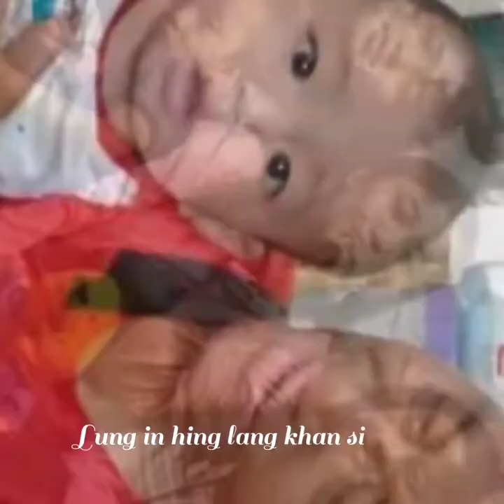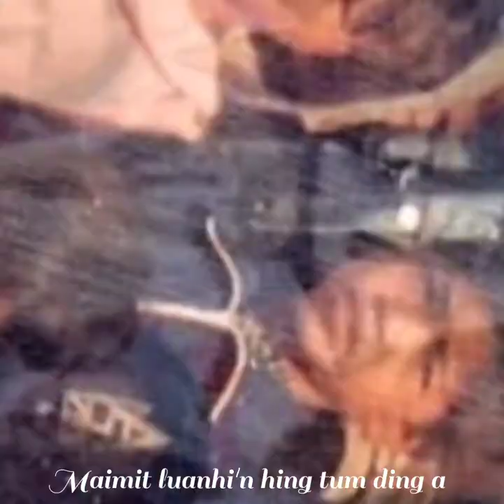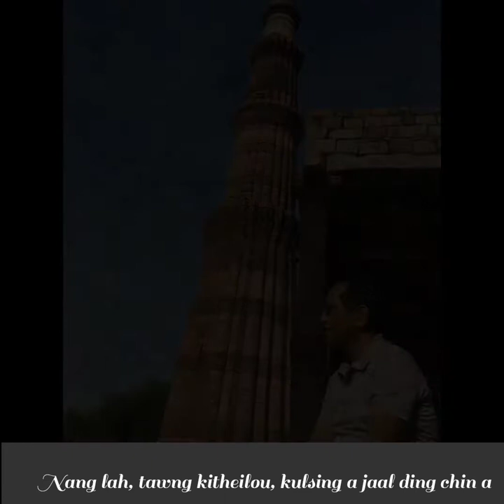Laizon a pham simthu kajah in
Tami lapen a phuopan a sanggampa itt tah beita ahidan jaa in, lungna leh chimaw kisa a, kol leh vailah a a umlai tah a a phuo ahi hi. Tami la a giel in Delhi tualpi a training in um hi.

LYZON A PHAM*

1. Lyzon a pham, simthu ka jah in,
Laidip dap in luan hi'n tuibang ei tum e.
 Lung in hing lang khansim thute,
Nuichiam lel a houlung ikup lai nite.
Pham di'n mel na lawmlou e.
Janmang simthu hileh chi'ng  e.

*Saulim Juan in vaabang hing Leng ing, tunjuo, Lyzon, vontawi leh na angkawi  naubang kap ding a,nanglah, tongkup theilou kulsing a jal ding chin a,  bang chiin henem mawh ding Ka diei...*

2. Maimit luonkhin, hing tum ding a..
Siansung miten  naobang kap luonhi nul ding a.
 Itt vang in maw khenlou simthu...
 Lelthei hilou kulsing na jal hankul sung a..
 Phum ding simthu kilel ding a..
Lyzon in vanmun hing jotsan ta..

3. Vansaulim a, haibang hing ngah aw...
Khat khat in kahing pei jel ding uhi.
Lungtuoh tuibang, kigawm mateng in..
Kou di'n thu hing nget pieh in maw,Ka laizon..
Lailung a milni umta sih'a,  lung muong in PEI in maw Umang..